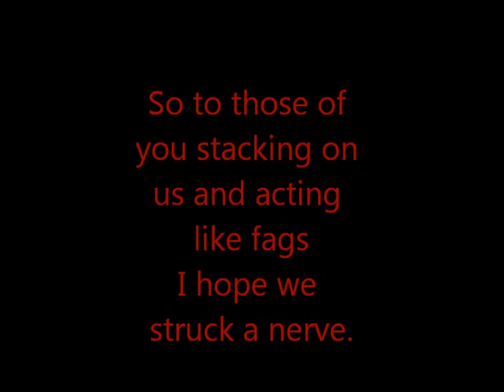Time-Lost proto drake kill on Magtheridon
This is our adventure after the elusive TLPD